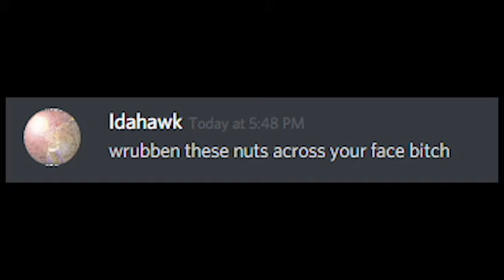Wrubben?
absolute destruction